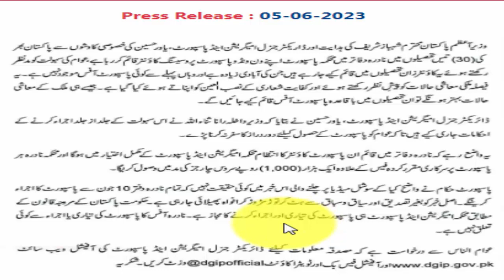nadra passport one window facility details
nadar now issue passport to citizens at the specified counter for there facility so this is a good initiative by nadara